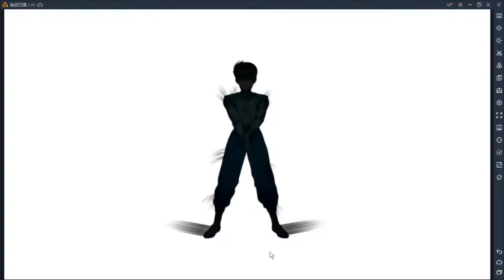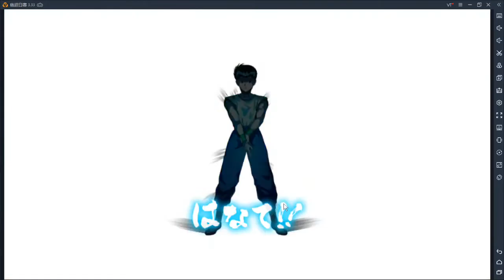10+1連無料 仙水/樹迎令和新時代｜幽遊白書100%認真戰鬥#23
由 KLab 與 AXEL GameStudio Inc. 共同開發手機遊戲新作《幽遊白書 100% 認真戰鬥》是以在 2017 年迎接 TV 動畫化 25 週年的《幽遊白書》為原作，重新呈現其世界觀的 RPG 作品。